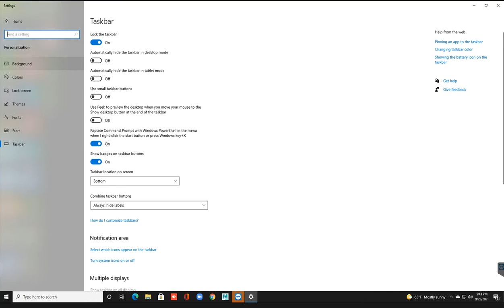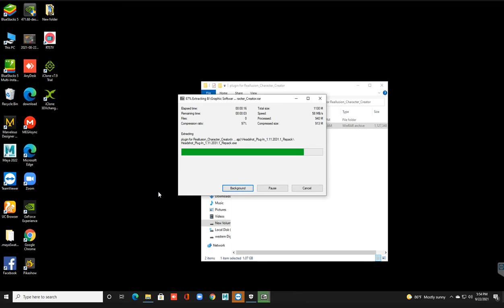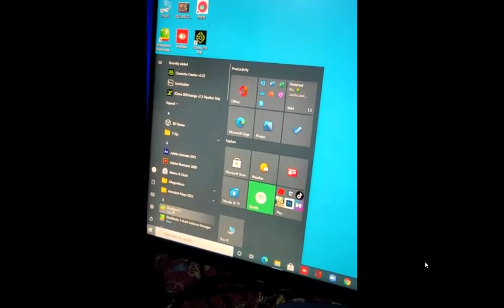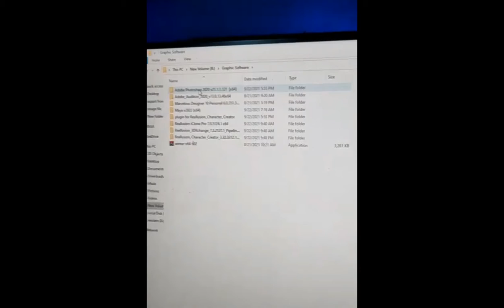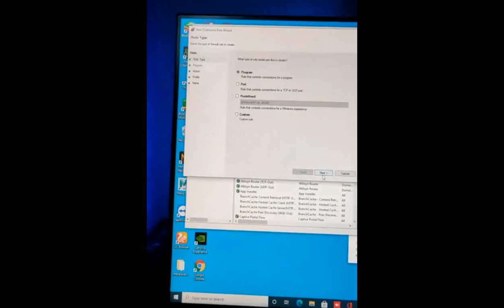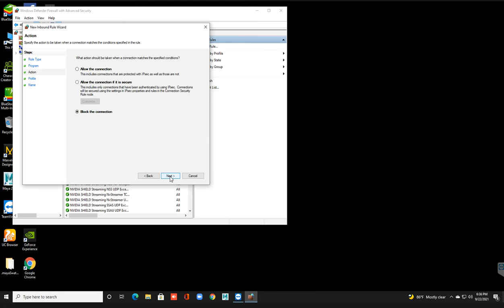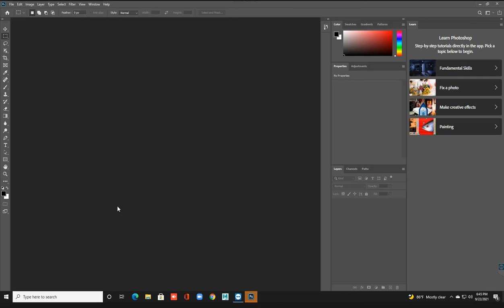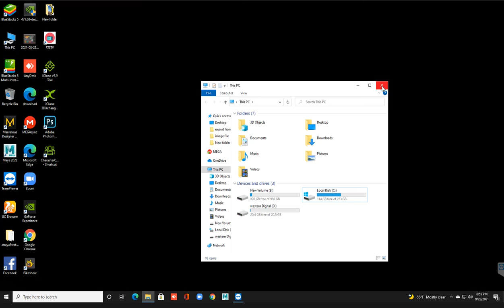सिप सिकौ गुलाम हैन मालिक बनौ Learn How to Model a Hammer in Autodesk Maya NEPALI